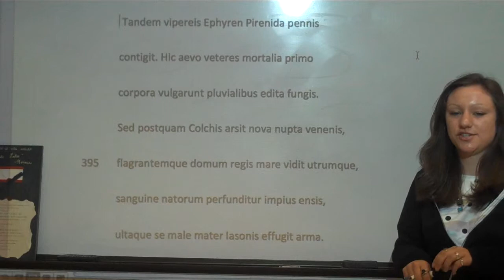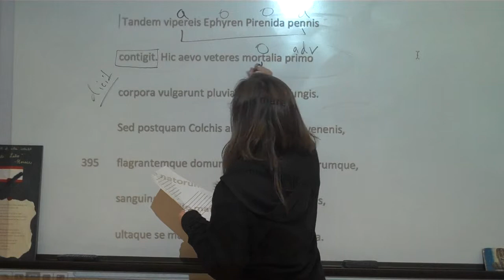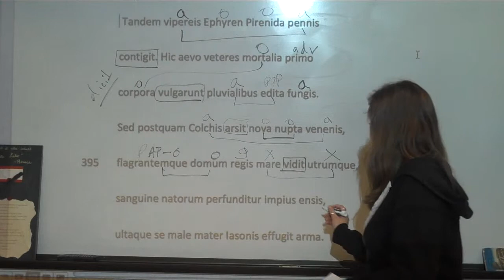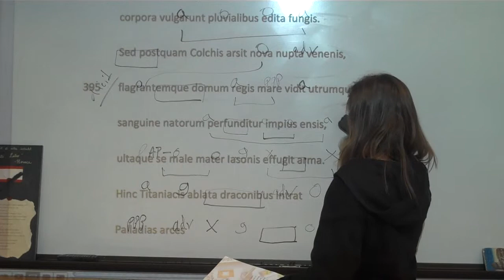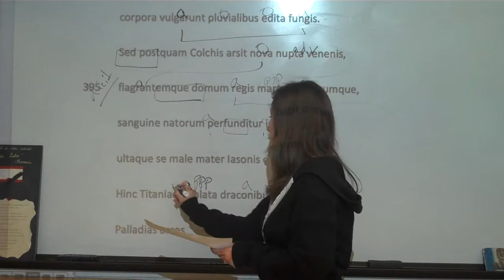Jason and Medea